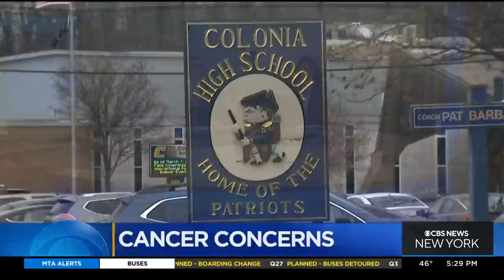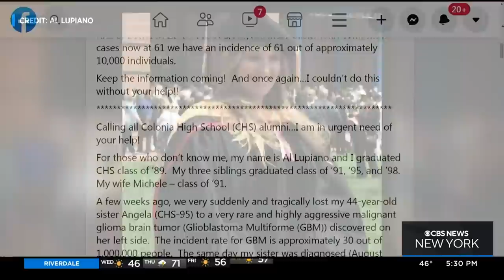Dozens of cases of rare brain tumor linked to New Jersey high school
One man says he discovered a number of people who all went to one New Jersey high school had rare brain tumors, and he is calling for environmental action. CBS New York's Meg Baker reports.